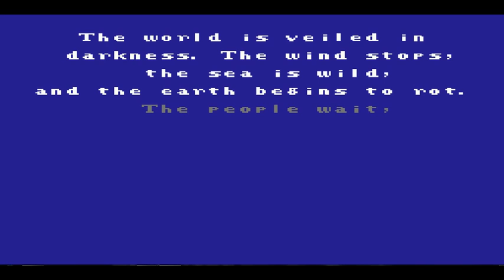Let's Play Final Fantasy (NES) Part 1: FF1 Is The Best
It is time to start our adventure in one of the greatest RPG's ever. Final Fantasy.